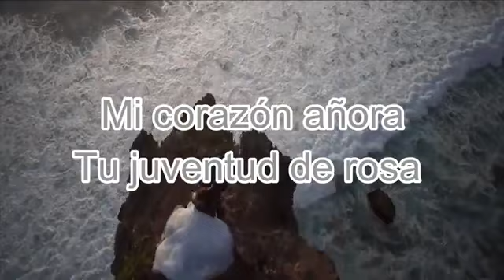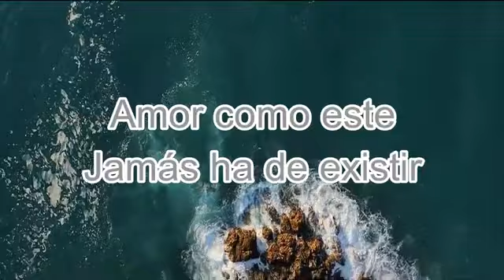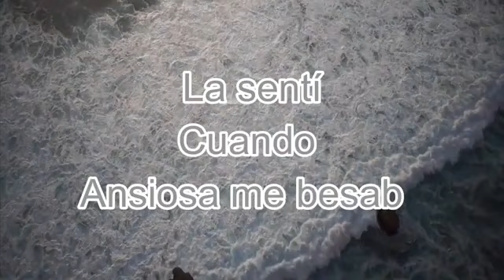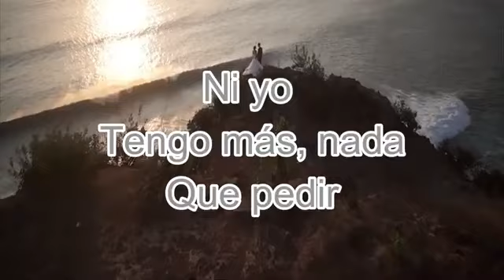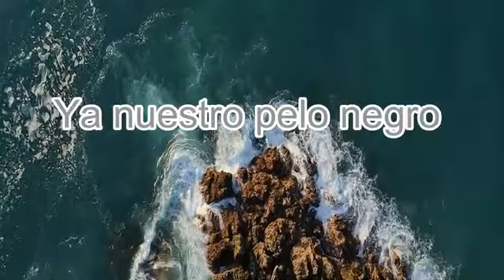MI LINDA ESPOSA